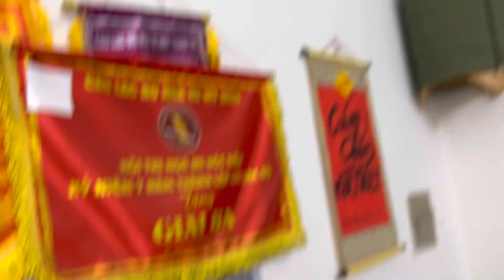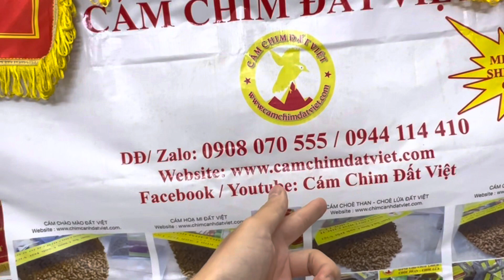Buổi tối với Áo hoạ mi kaki bộ đội tuyệt vời. Giá 85k/1 cái.DĐ 0944114410 / 0908070555 Hà Nội.Cósip